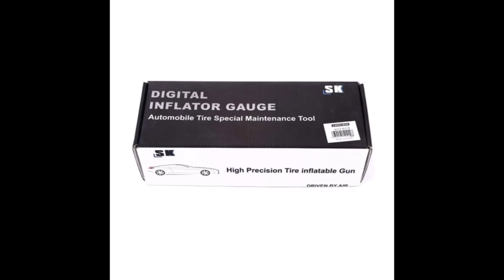Haina HB 6269 Profi Levegős Óra Olajtöltésű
Haina HB-6269 Olajtöltésű Profi Levegős Óra Keréknyomásmérő Kerék Nyomás Mérő Kerékfúvó Levegő Fúvó Nyomásmérő Keréknyomás Kerékfújó Pneumatikus Új Kompresszor pisztoly olajtöltésű mérőórával guminyomás mérő High-Precision Car Tire Pressure Gauge, Tire Pressure Gun, Digital Display Inflatable/Deflation Barometer, 0-255Psi, 4 Unit Settings, High Definition

4990Ft

Haina
Professional
Kerékfúvó Óra
Olajos - olajtöltésű
Profi célokra ajánlott
Teljesen új, bontatlan dobozban
4990Ft

Termékkód: HB-6269

Rendelés leadás.: Weboldalon keresztül lehetséges
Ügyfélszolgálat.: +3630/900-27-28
Kényelmesen, regisztráció nélkül rendelje meg webáruházunkból utánvéttel. Akkor fizeti, amikor megkapja a csomagot!

Hiba bejelntés, panaszkezelés ügyintézése érdekében kérjük itt keressen bennünket.:
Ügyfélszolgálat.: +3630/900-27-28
Az árváltozás jogát fenntartjuk! A feltüntetett áraink bruttó, forintban értendő árak!

Műszaki leírás.:
Termék neve: gumiabroncsnyomásos pisztoly
Anyag: műanyag
Méret: 268 * 95mm
Üzemi hőmérséklet: -20-70 ° C
Alkalmazható modellek: autók, kis- és közepes méretű személygépkocsik / teherautók
Felfújható, légtelenített és nyomásérzékelő jármű gumiabroncsokhoz
Mérési adatok, intuitív, gyors, egységkonverzió PSI, BAR, Kg / cm2, KPA
Mérési tartomány 0-255 psi / 0-18 bar
Tömlő hossza 400 mm
Nagyon jó minőség
Munkatartomány 0-18 bar
Ütésálló gumi ház az óra körül
Leeresztő szelep
Gyorscsatlakozó